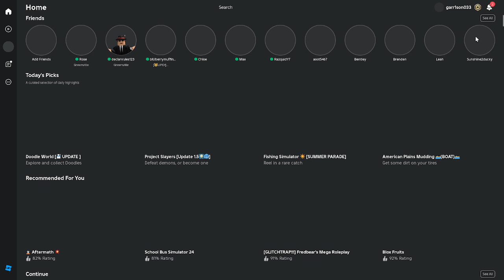Declan got rizzy than I stole the girl | Greenville Roblox Pt.2 | BraydenisGaming